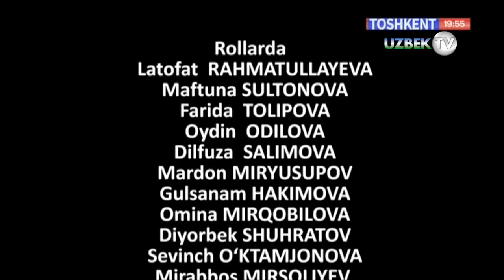"Овсинларнинг хиёнати" 1-қисм | Ko'zgudagi biz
"Кўзгудаги биз" ҳаётий воқеа бўйича саҳналаштирилган видеофилм
"Тошкент" телеканали
Муаллиф Муқаддас Машарипова
Режиссёр Абдуллоҳ Шаҳобиддинов
Монтаж устаси Рустам Ғозихонов
Тасвирчилар Мирсултон Орипoв,  Бобур Дадабоев
Овоз режиссёри Тоир Қўчқорбоев
Режиссёр ассистенти Шоҳруҳ Назаров
Техника тақсимоти Зулхумор Зокирова
ТЖК ходимлари Жавоҳир Султонов, Шерзод Бурҳонов
Чироқ устаси Сирожиддин Чўлиев
Ҳайдовчи Умид Исломов
Муҳаррир Фазлиддин Миробидов
Бадиий раҳбар Абдумўмин Абдусаматов
Ролларда:
Раҳима Юсупова
Латофат Раҳматуллаева
Матлуба Ёқубова
Абдуваҳоб Одилов
Мавлуда Қувондиқова
Бунёд Сиддиқов
Саъдулла Мирходиев
Ҳусниддин Орзиқулов
Наима Арслонова
Юлдуз Кенжаева
Шерали Умаров
Ғайрат Ҳотамов
Рўза Ирисметова
Рухсора Юсупова
Сарвар Тоҳиров
Юсуфжон Холматов
Аҳрор Муллашарипов
Фазлиддин Қодиров
Оғабек Нормуродов
Сетора Ғаффорова
Лола Жумаева
Раъно Сейдабдуллаева